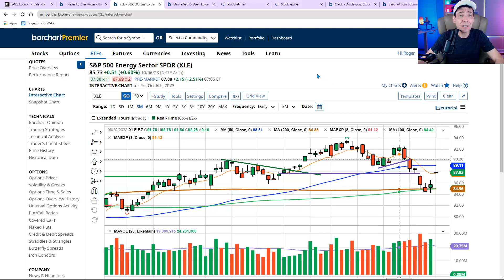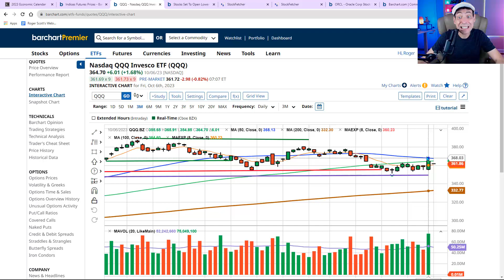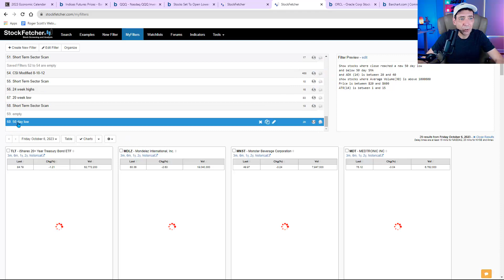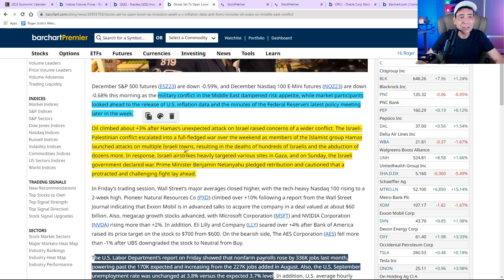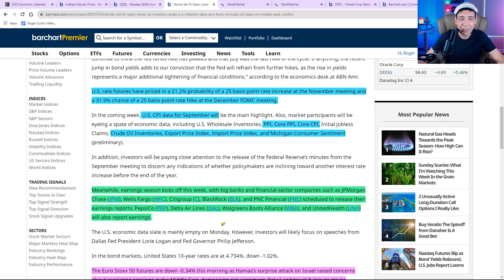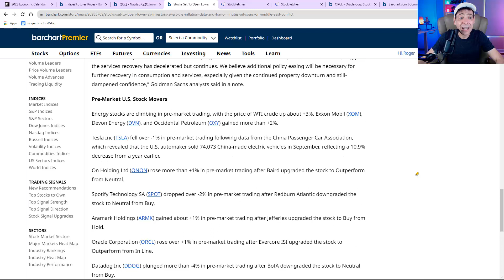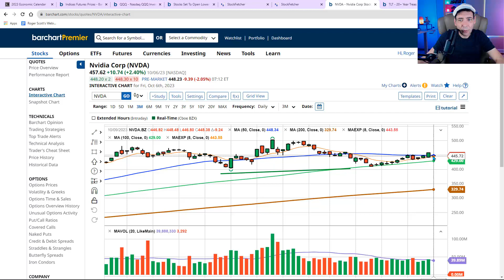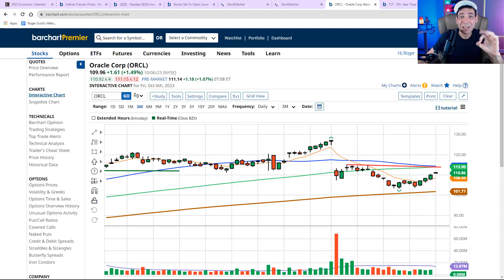Israel Attack Equals Energy Bull Market. Plus, ORCL, Tech Moving and Bank Stock Earnings on Deck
Join my VIP Trade Room at noon ET TODAY — free of charge!

Monday: Weekly Outlook, Biggest Threats and Opportunities.

The major indices are down pretty big while the Energysector is ripping higher due to the conflict in the MiddleEast.

Oil prices climbed 3% after Hamas’ attack against Israel, raising concerns of a wider conflict.

We also need to keep an eye on the bondmarket Monday with big banks also set to begin reporting earnings.

One of the stocks I like most right now is Oracle ORCL, which got an upgrade and looks ready to cross its 50- and 100-day moving averages.

In addition to Oracle, keep your eye on UnitedHealth, Western Digital, XPO Logistics and CME Group. Those are my top hot stocks right now.

As far as not-so-hot stocks that could break down further, I’m watching for stocks that sank hard on Friday. That includes Church & Dwight Co., Ball Corp. and Sealed Air.

I’ll cover all that and more in this morning’s Premarket Must Watch video!

In today’s all-new briefing, I’ll also go over how the Middle East fiasco will impact the global equity and energy markets… which stocks are set to report later today… the major levels on the major indices… which stocks I like right now… and which sector keeps outperforming the market!